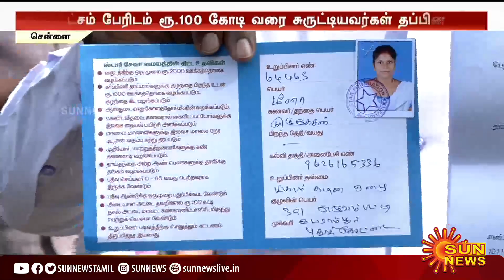என்னடா இப்படி பண்ணியிருக்கீங்க.. 50 ரூபாய் கட்ட வெச்சி 150 கோடி ரூபாய் சுருட்டிய ஸ்டார் சேவை மையம்..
என்னடா இப்படி பண்ணியிருக்கீங்க.. 50 ரூபாய் கட்ட வெச்சி 150 கோடி ரூபாய் சுருட்டிய ஸ்டார் சேவை மையம்.. | Star Foundation | Sun News | Chennai